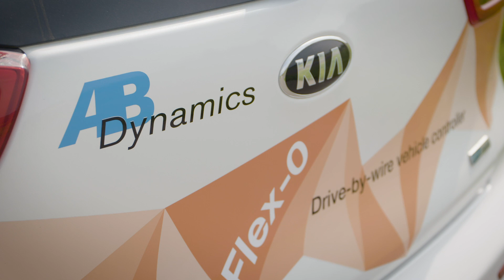How do you test driverless cars safely?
Testing driverless cars on the public road carries an inherent level of danger due to the unpredictability of other road users. We can recreate complex traffic environments in total safety on a test track using our unique range of proprietary technology.

This video shows an example of a multi-vehicle scenario where all of the traffic actors are choreographed around the subject vehicle and perfectly synchronised to its motion. We used driving robots, Flex-0 drive-by-wire control, the Guided Soft Target and LaunchPad platforms and our patented Synchro technology. AB Dynamics has the unique capability to deliver this kind of testing environment for autonomous vehicles.